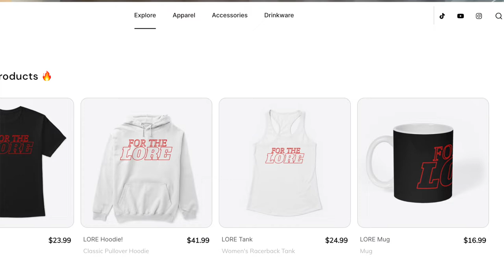OPENING a Marvel Infinity War MYSTERY BOX at NY Comic Con 2022! | PRODUCT Review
Welcome to FOR THE LORE

Opening a Marvel Infinity War Mystery Box at NY Comic Con 2022! Oh the RANDOMNESS inside